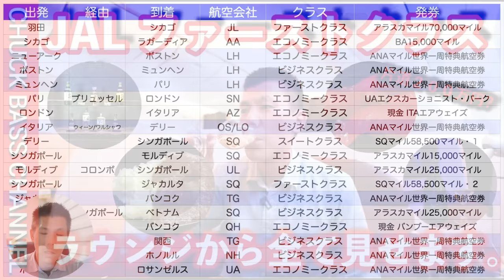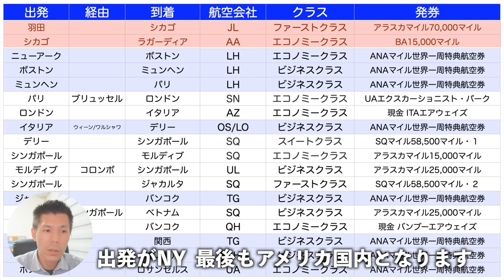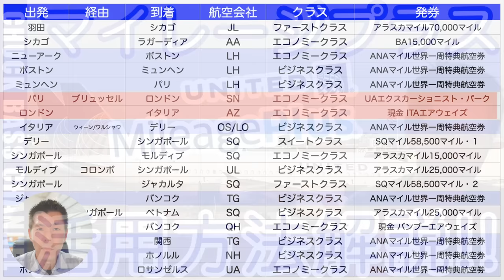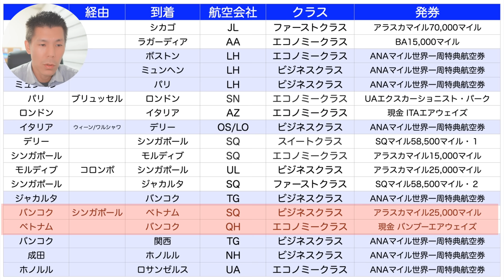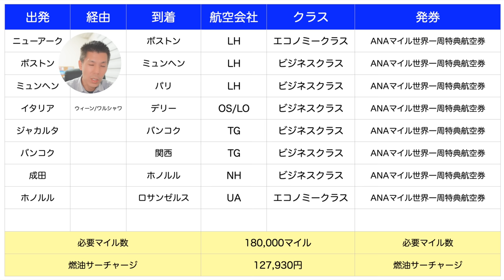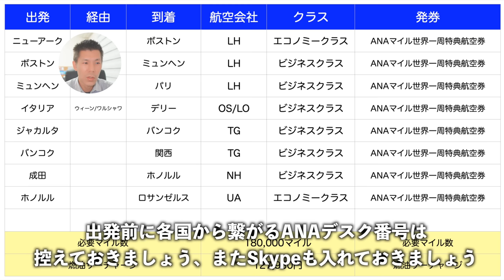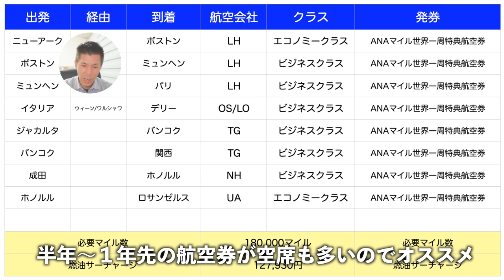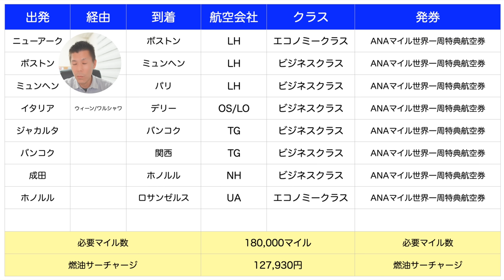ANAマイル世界一周特典航空券使ってみた。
2022年7月より世界一周をして来ました。ANAマイルを使った世界一周特典航空券をベースにして利用して来ましたのでどのくらいのマイル、サーチャージ利用しての感想などを解説せいていきたいと思います。

🎥使用機材

☑️マイク ECM-G1

知りたい物がございまいしたらコメント下さい。